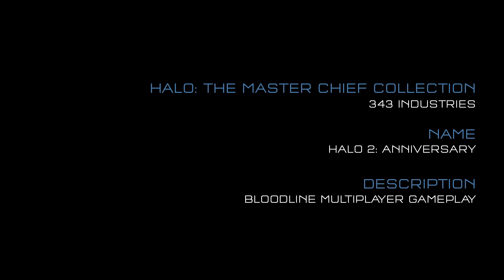Halo 2 Anniversary Gungoose Footage! CTF/Bloodline (MCC)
Coming straight from Halo: The Master Chief Collection - Halo 2 gameplay on Bloodline; primarily of the Gungoose!

(or just msg me on YT, FB, xbl..etc)